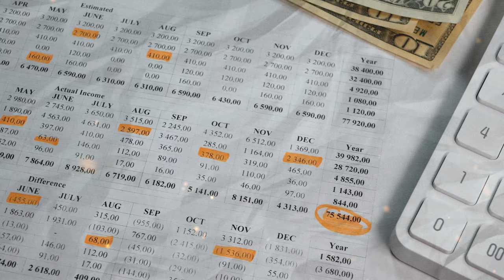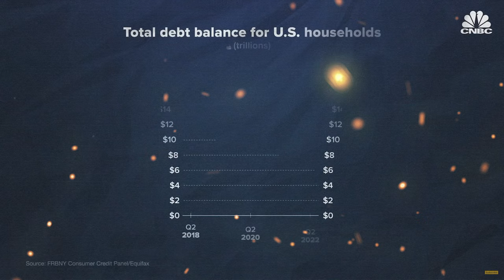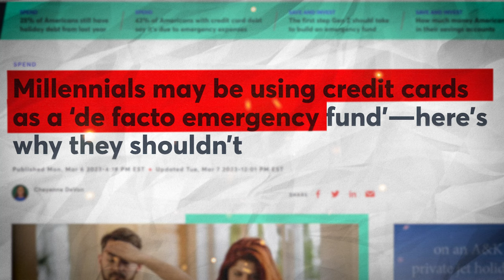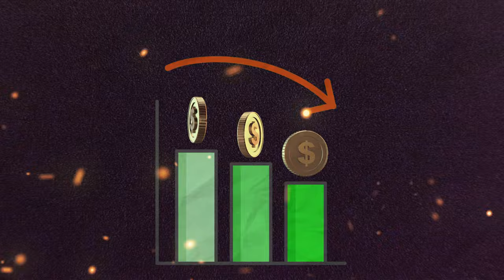Key Signs That You're Doing Well Financially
In this video, many people feel overwhelmed with personal finances. I want to go through some key criteria that can prove that you might be doing better than you think. People are behind when it comes to managing money and your own personal finances, but you could be ahead of the pack and closer to retirement than you think.

MY BUDGET MASTERY COURSE IS NOW LIVE
👉🏻 START INVESTING TODAY WITH ETORO

👇🏻 HOW I CAN HELP YOU 👇🏻

BUDGET LIKE A BOSS with my own budgeting excel:
👉🏻 My FREE Money eBook on my 6 Pillar System:
👉🏻 5 Books You MUST READ on Investing:
👉🏻 Best for Stock Charts:
I repeat this video does not constitute investment advice or personal recommendations as your specific financial circumstances have not been considered. No warranty is given in regards to the accuracy and completeness of the information. My videos and posts are my opinions Only
eToro is a multi-asset platform which offers both investing in stocks and digital assets, as well as trading CFDs.

Cryptoassets are highly volatile and unregulated in the UK. No consumer protection. Tax on profits may apply.
Zero-commission means that no broker fee will be charged when opening or closing the position and does not apply to short or leveraged positions. Other fees apply. Your capital is at risk.
eToro USA LLC does not offer CFDs and makes no representation and assumes no liability as to the accuracy or completeness of the content of this publication, which has been prepared by our partner utilizing available publicity non-entity specific information about eToro.  (Comment below may impact this).
Nothing in this video constitutes professional and/or financial advice, nor does any information in this video constitutes an invitation and/or solicitation to invest in a particular security and/or financial instrument. This video merely expresses the author’s opinion and shall be viewed as such. Before proceeding with any investment, you should seek advice from an independent financial advisor.